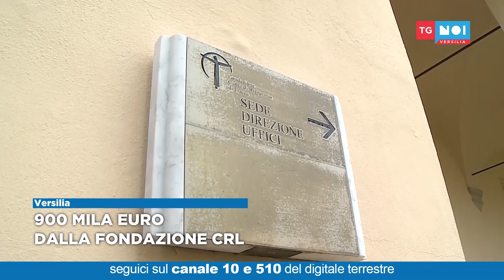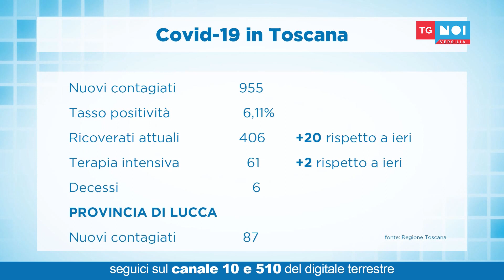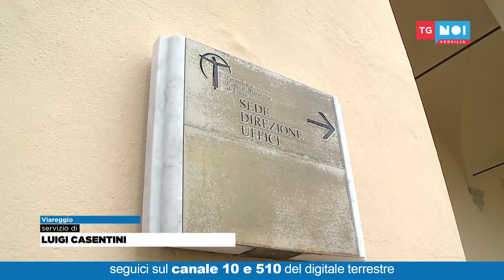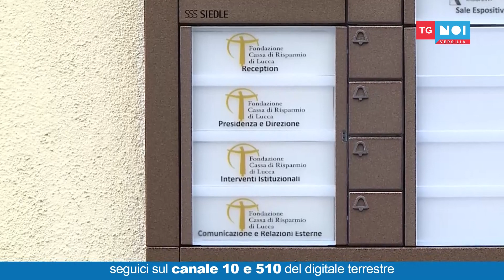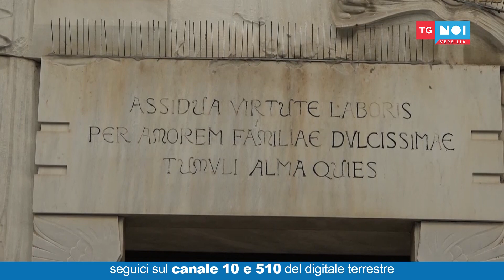Tg Noi Versilia | 20/12/21